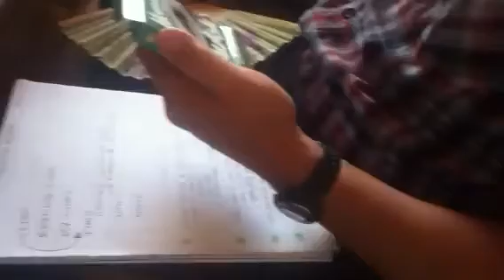At the Ujfehertoi baptist church